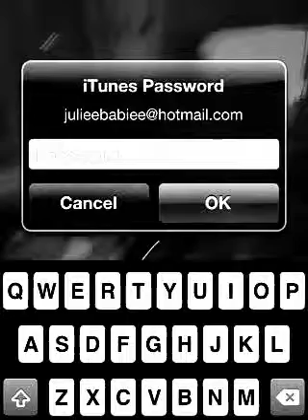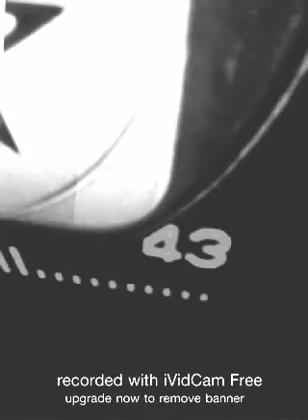Project of Thu 20 Jan 2011 12:48:17 PST